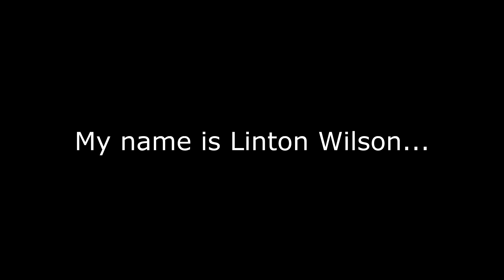16 Year Old | Crazy 2 Year Body Transformation! | 14-16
Love the body you have, while you work for the body you want!